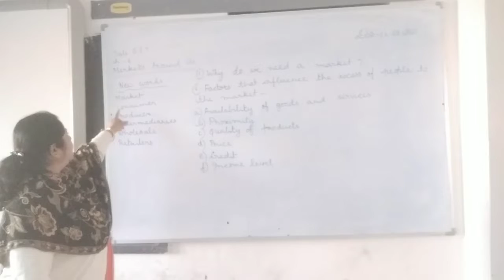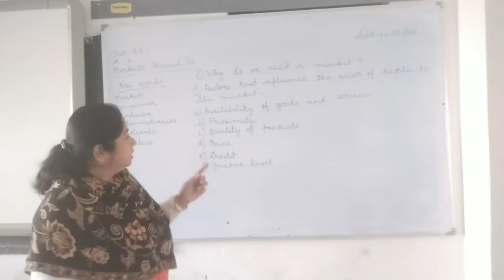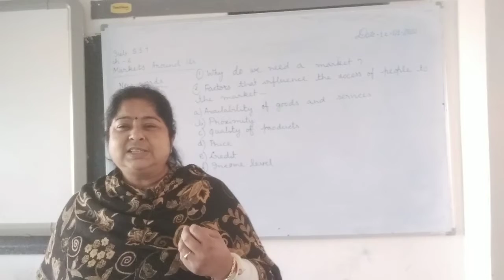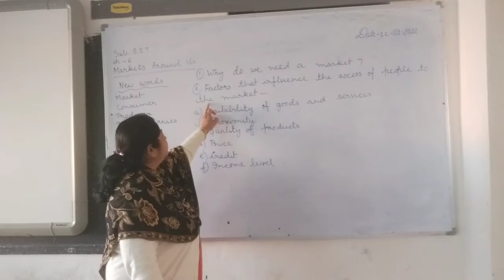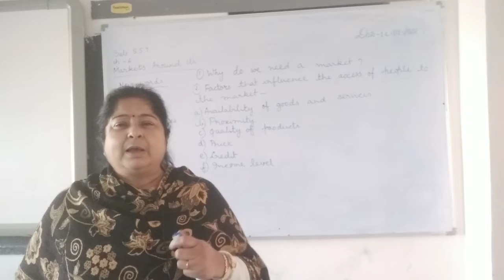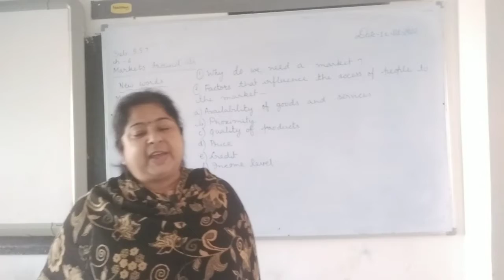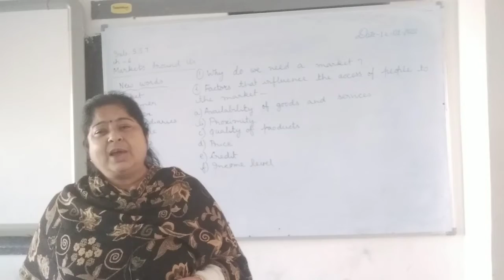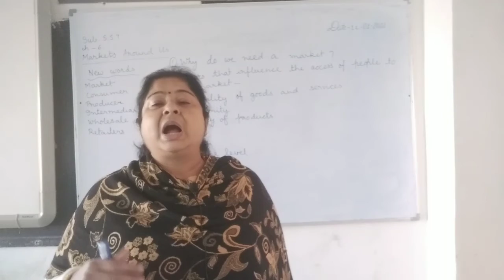PERFECT SOCIAL SCIENCE/ CLASS-7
CIVICS - CH-6  Markets Around Us